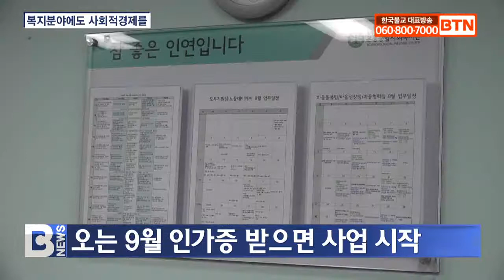[BTN뉴스] 노인일자리ㆍ수익 고민‥복지형 사회적 경제